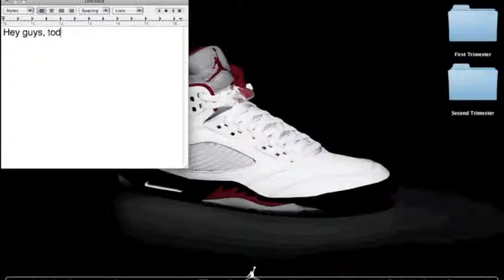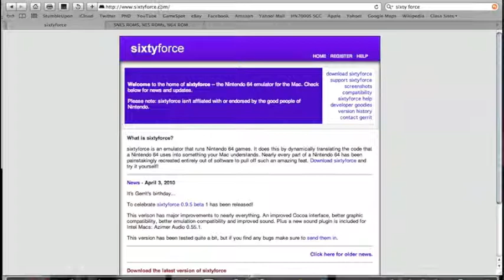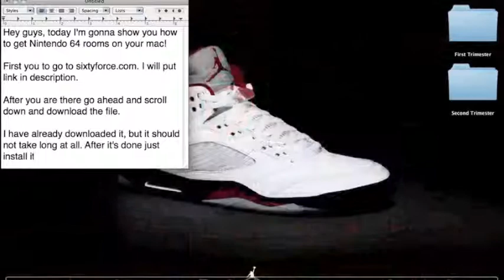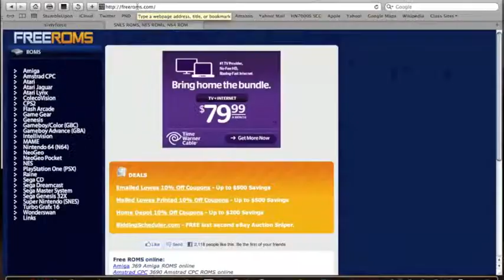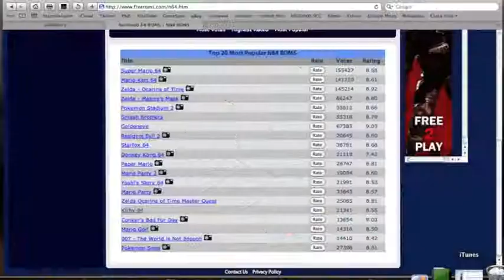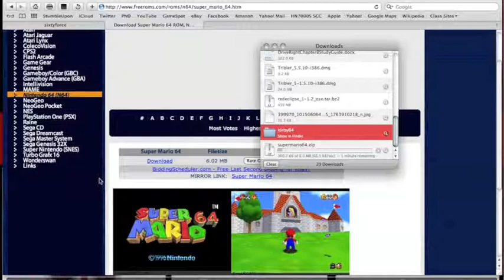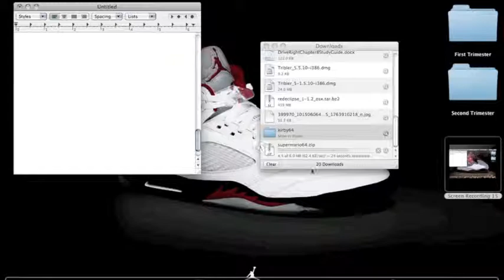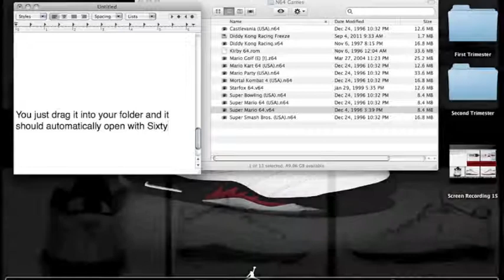How to play N64 games on Mac with SixtyForce.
In this video, I'm going to show you how to get SixtyForce on your Mac inorder to play N64 games. It is a very cool app, and I hope you like it.